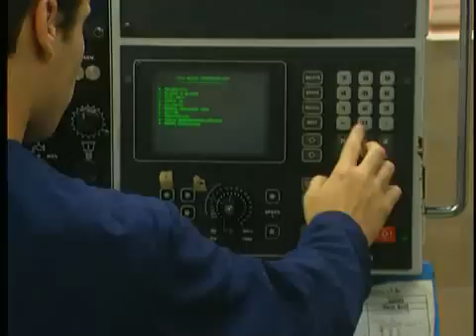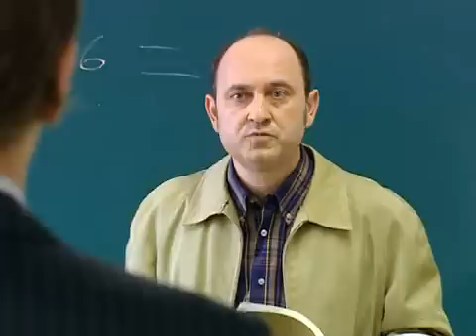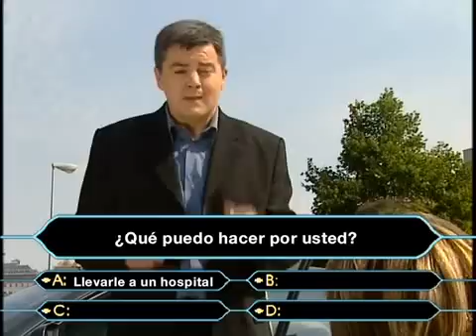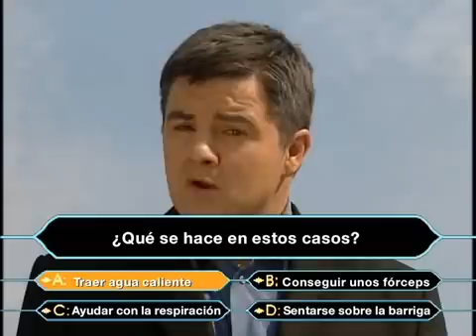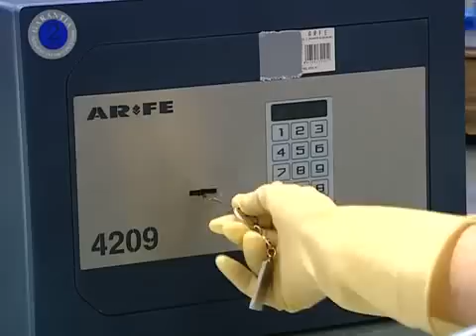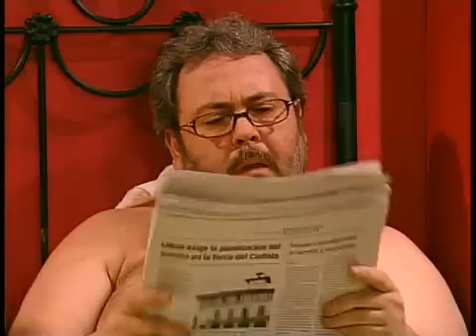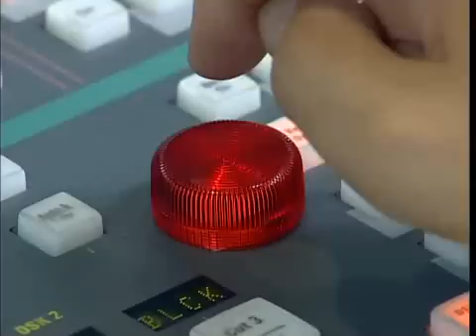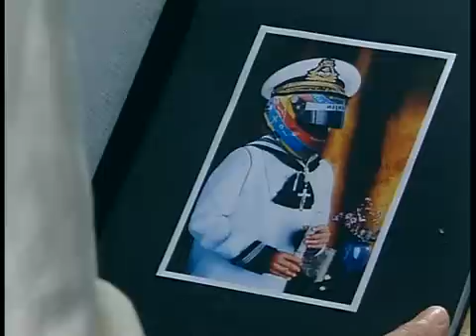vaya semanita - DVD 2 (1ª temporada)